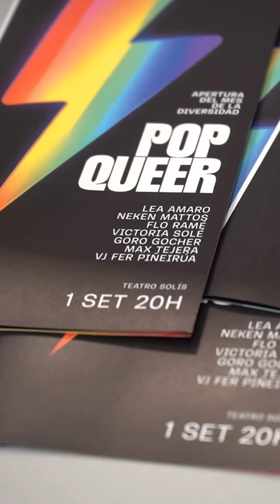Goro Gocher en Pop Queer 2024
Comparto algo de lo que fue nuestro show en el Pop Queer 2024 en el @teatrosolis, organizado por la Secretaría de la Diversidad de @montevideoim @imigualitario y @djpaoladalto. Muy agradecidos con la invitación, fue un honor formar parte de esta belleza. Que importante que existan estos espacios. Fue excelente, “un punky” en el Solís! Muy pronto compartiremos algún video.

Producción: @djpaoladalto
Asistente: @jupiterproducer
Diseño de luces Felipe Novas

Banda: @luispagoggia @stgrunu @queextranollamarsefederico @frivas315
Estilismo: @emiliagreising
Cobertura: @prodavfilms

Gracias a todxs!!! ♥️

¡¡¡Empezó el mes de la Diversidad!!! 🏳️‍🌈🏳️‍🌈🏳️‍🌈